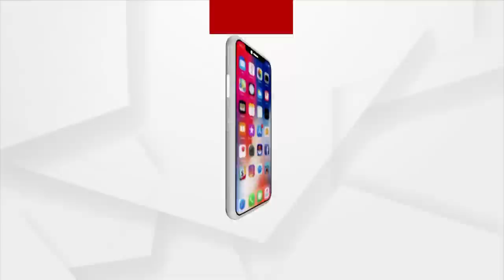ଭବାନୀପାଟଣା ସହରର ଛକ ଛକରେ ପୋଲିସ- ଆନ୍ଦୋଳନକାରୀ ଛକାପଞ୍ଜା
ଭବାନୀପାଟଣା ସହରର ଛକ ଛକରେ ପୋଲିସ- ଆନ୍ଦୋଳନକାରୀ ଛକାପଞ୍ଜା। କେଉଁଠି କଳା ପତାକା ତ କେଉଁଠି କୁଶପୁତ୍ତଳିକା ଦାହ। ବିରୋଧୀଙ୍କ ପ୍ରତିବାଦକୁ ଦେଖି ପୁରା ଭବାନୀ ପାଟଣା ସହର ପାଲଟିଥିଲା ପୋଲିସର ଛାଉଣୀ। ମୁଖ୍ୟମନ୍ତ୍ରୀ ଆସିବା ଆଗରୁ ସବୁ ଛକରେ ଥିଲା ପୋଲିସ କଡା ପହରା